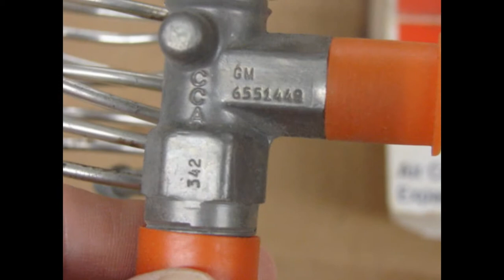6551448 NOS GM EXPANSION VALVE 1964 1965 1966 1967 PONTIAC GTO AC 1968 1969 1970 1971 1972 FIREBIRD